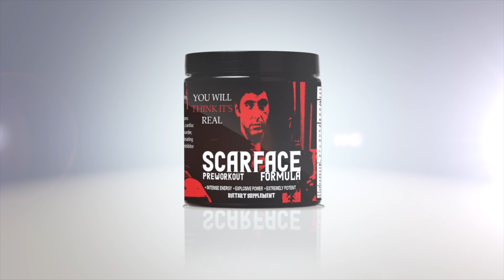Women Not To Date 8 Red Flags RUN AWAY!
Women Not To Date 8 Red Flags RUN AWAY! WE MEAN IT! Once you hear this list stay away from these women. These 8 red flags will have you ready and if you see them stay away. Dating is tough so having these red flag in your pocket is a plus

if you are looking to push the bar Safely. Get the edge in the gym you are looking for. Build Size, Strength and power!